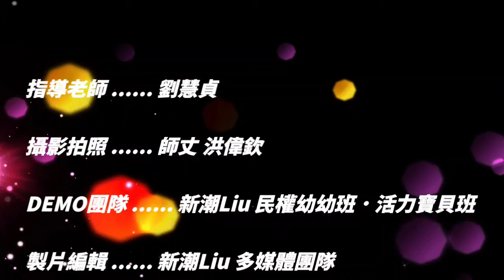last night disco line dance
Count:32
Wall:2
Level:
Absolute Beginner
Choreographer:
Louis Charles Perret (CAN) - October 2021
Last Night (feat. DJ Robbie) - Chris Anderson